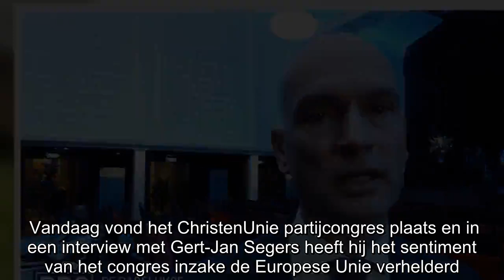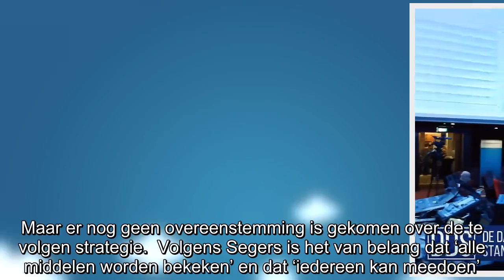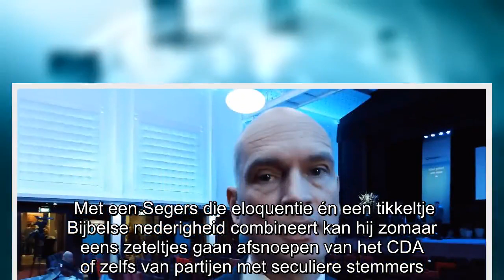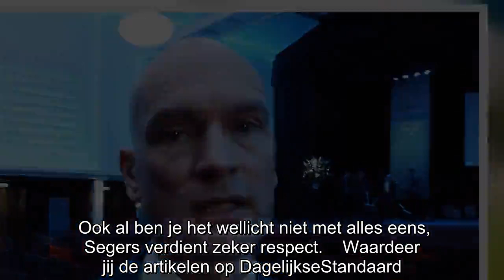Filmpje: Gert-Jan Segers (CU): ‘Nee tegen Europese superstaat, wel buitengrenzen beschermen’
Vandaag vond het ChristenUnie partijcongres plaats en in een interview met Gert-Jan Segers heeft hij het sentiment van het congres inzake de Europese Unie verhelderd. Op de achtergrond van het decor